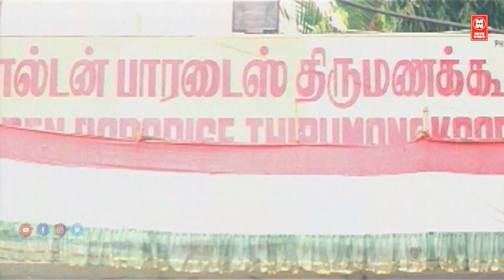Manivannan Venniradai Murthy Comedy Scenes | Thali Puthusu Movie Comedy Scenes | Tamil Comedy Scenes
|| ANTI-PIRACY WARNING ||

*COPYRIGHT PROTECTED*